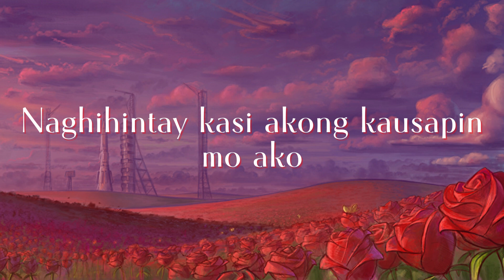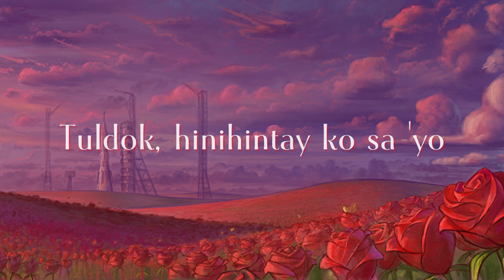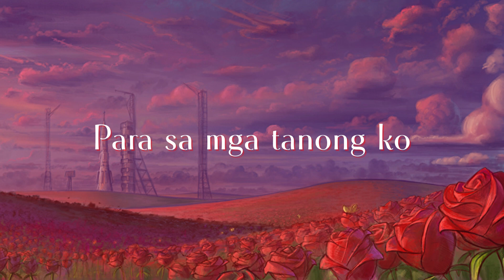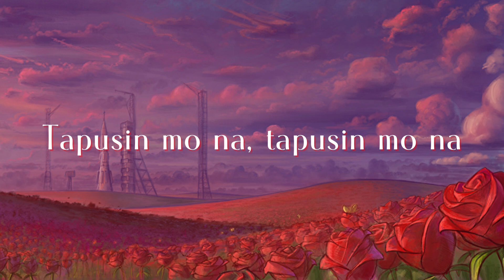Tuldok - Chan Millanes (Lyric Video)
Song: Tuldok
Singer/Band: Chan Millanes
Date of Release: 2018

Lyrics:
'Di ba sabi ko sa 'yo, pag-usapan natin 'to?
Nag-text ako, ano pa ba ang gusto mo?
Naghihintay kasi akong kausapin mo ako
Maghihintay kahit tunog lang ng telepono

Pero bakit?
Bakit ba naligaw ang tulad ko
Sa munting paraiso mo?

Bakit?
Bakit
Puro tanong ang puso't isip ko?
Maghihintay pa ba ako?
Sagutin mo lang ako, whoa

Tuldok, tuldok, tuldok, tuldok
Tuldok, hinihintay ko sa 'yo

Isang araw, dalawang linggo, napatawag na ako
Pero binaba mo ang telepono, ang labo-labo mo
Ang kulit-kulit ko, wala nang ibang gusto
Sagot mo lang kailangan ko para sa mga tanong ko

Ano mang sabihin mo
Maghihintay pa rin akong kakausapin
Kausapin mo naman ako
Bakit?
Bakit ba tinangay na ng bagyo?
Pangako ng pag-ibig mo

Bakit?
Bakit
Sagutin mo lang ako

Tuldok, tuldok, tuldok, tuldok ang hinihintay

Bakit ikaw? Bakit ikaw? Bakit ikaw pa?
Tapusin mo na, tapusin mo na, tapusin mo na
Tapusin mo na 'to

Tuldok lang naman sa 'yo
Tapusin mo na, tapusin mo na
Kahit tuldok man lang